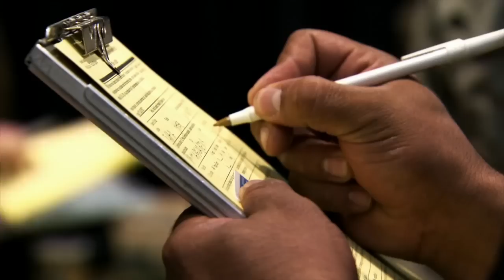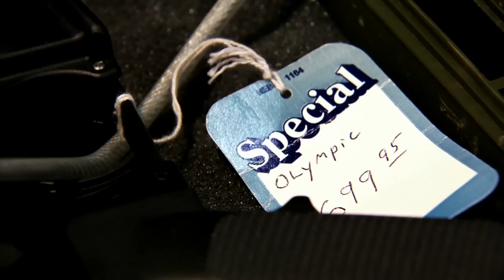Ross Visits a Gun Show in New Orleans | Ross Kemp Extreme World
Ross Kemp visits one of the popular gun shows in America.

Ross Kemp Extreme World is the home of your favourite Ross Kemp series, including Ross Kemp On Pirates, Ross Kemp On Gangs, Ross Kemp In Afghanistan and Ross Kemp On The Frontline, as well as some of the most hard-hitting, jaw-dropping interviews and scenes.